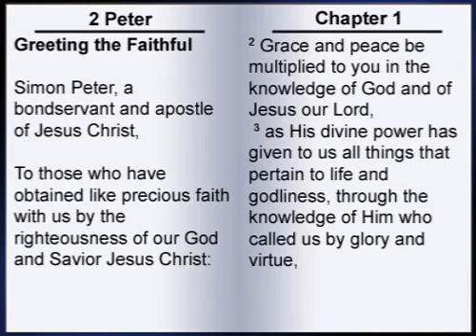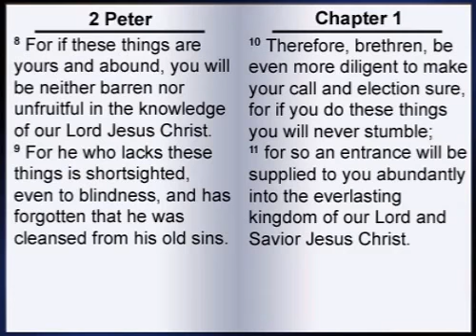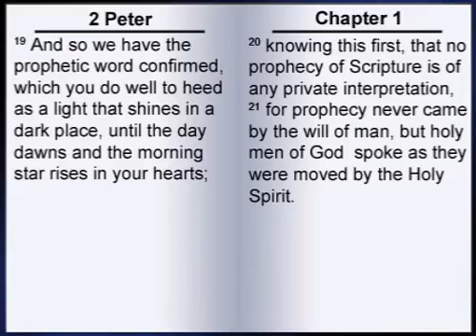The Second Letter of Peter 1